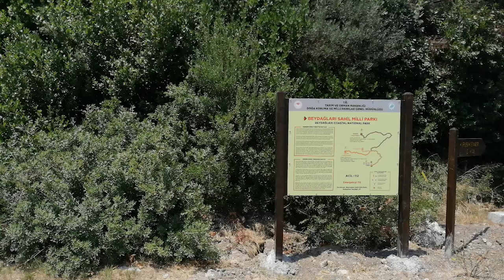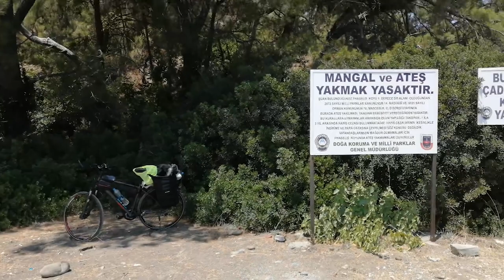Kiriş,Çamyuva,Phaselis,Tekirova Kamp ve Drone Çekimleri -11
Kamplı Bisiklet Turu,
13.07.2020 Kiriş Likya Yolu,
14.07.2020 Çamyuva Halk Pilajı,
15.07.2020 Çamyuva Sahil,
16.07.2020 Çamyuva Vera Country Club Eco Park Beach,
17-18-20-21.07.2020 Phaselis Likya Yolu Kamp,Asmr,

00:00 Kiriş-Kemer Likya Yolu,
00:11 Çamyuva Deniz Dağ Manzara,
01:18 Çamyuva Sahil,
02:47 Deniz Caddesi,
03:43 Vera Country Club Eco Park,
04:44 Robinson Club Yanı Sahil,
05:31 Tekirova'ya Gidiş,
06:59 Tekirova Plajı,
08:46 Phaselis e Bakış,
10:02 Vera Country Club Eco Park Beach (Kapalı),
12:02 Phaselis Koyu
14:20 Kamp Yerim ve Manzaralar,
19:25 Patika ve Deniz,